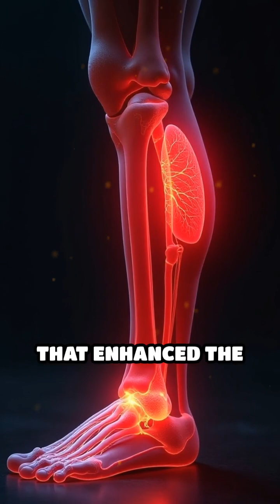How Human Endurance Shaped Our Destiny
Discover the gene that gave ancient humans a survival edge! Our bodies hide secrets from the past.